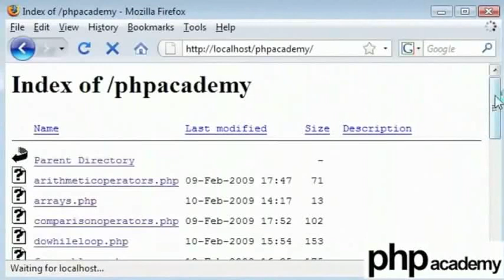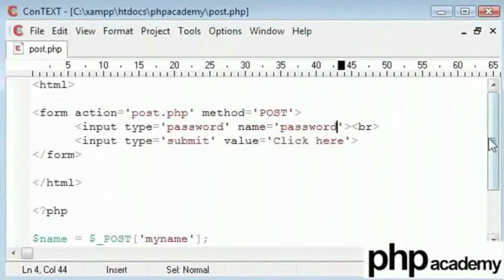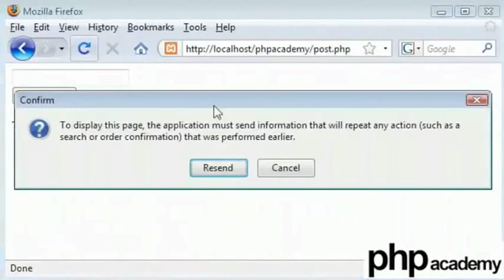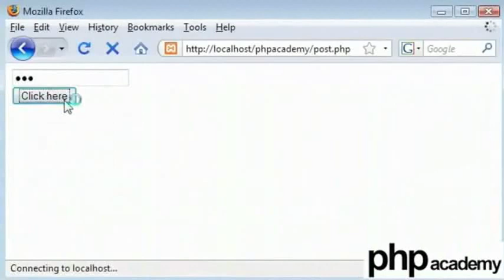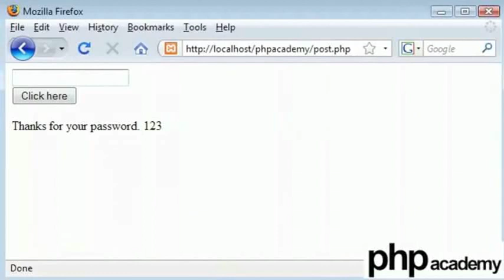POST Variable - Tamil